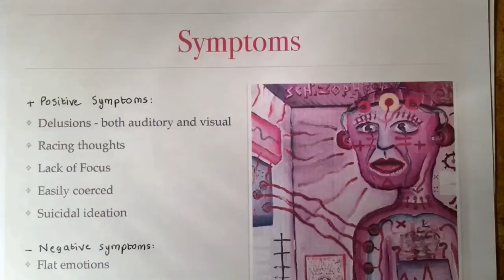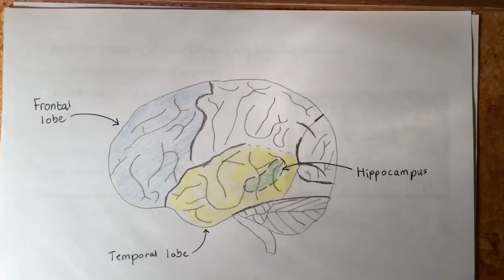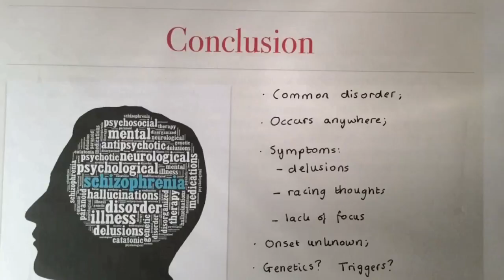Schizophrenia Presentation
A student stop-motion presentation on schizophrenia and its epidemiology